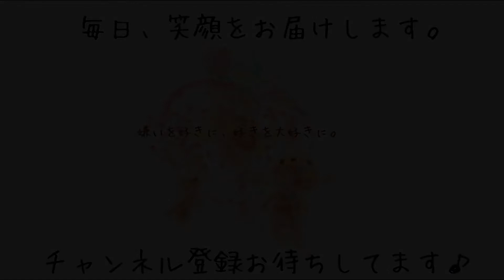【はじめてのトリミング】【子犬】トリミングの1日［兵庫ペット医療センター トリミング尼崎本院］Happy dog glooming